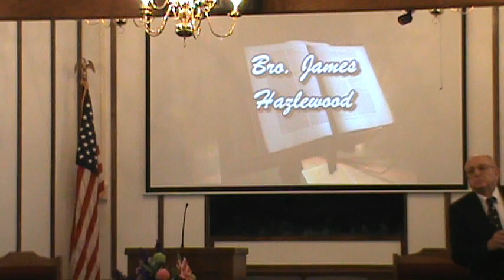"Ingredients for Revival - Hearing the Word" A.M. Service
What Does Hearing the Word Involve?
1. You Must be in Attendance for the Preaching, 2. You Must be Attentive during the Preaching, 3. You Must be Accepting of the Preaching...